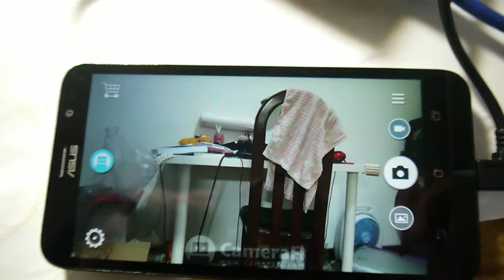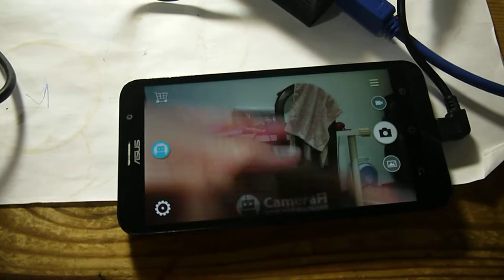1080P USB UVC HDMI capture card display on Android phone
1. USB3.0 FEBON169 UVC HDMI grabber card output is as below
   USB2.0 mode (android application) : up to 1920x1080p 30fps mjpg
   USB3.0 mode ( PC +USB3.0 XHCI ): up to 1920x1080p 30fps yuv /mjpg

2. android apk : camerafi

3. how to buy USB3.0 FEBON169 UVC HDMI GRABBER CARD
FEBON.blogspot.com